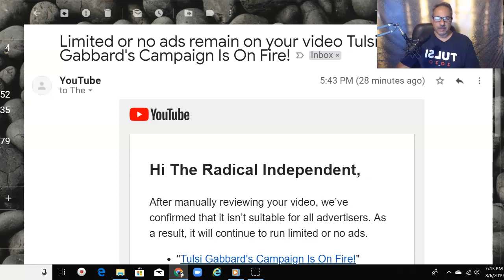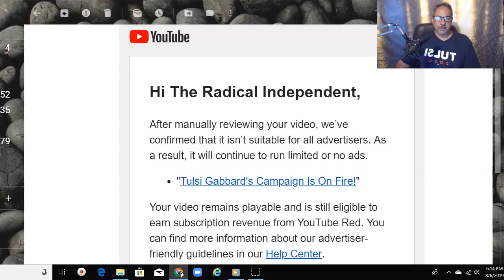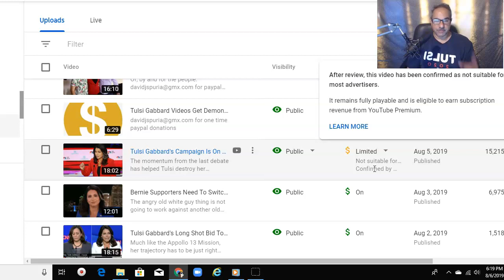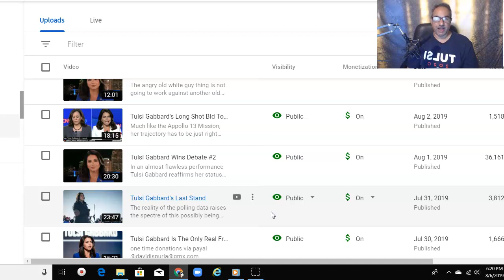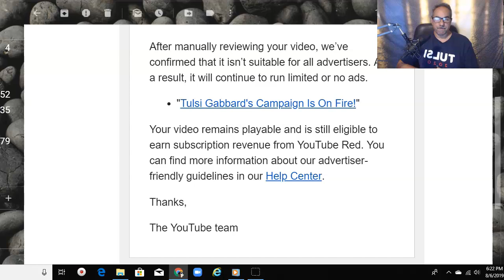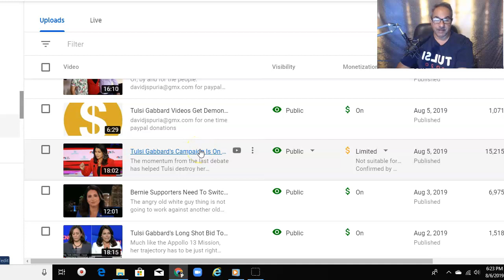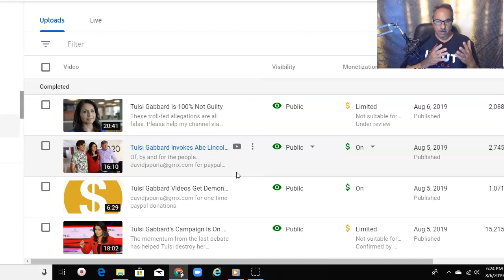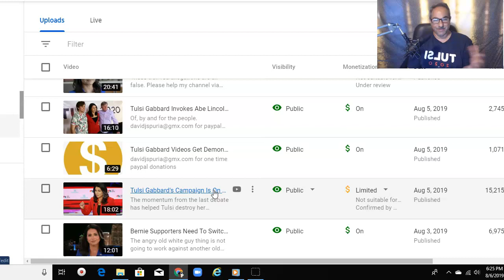Tulsi Gabbard Apparently Makes My Boss Not Want To Pay Me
I will update the status on monetization shortly. as predicted this video is monetized. Please watch repeatedly.